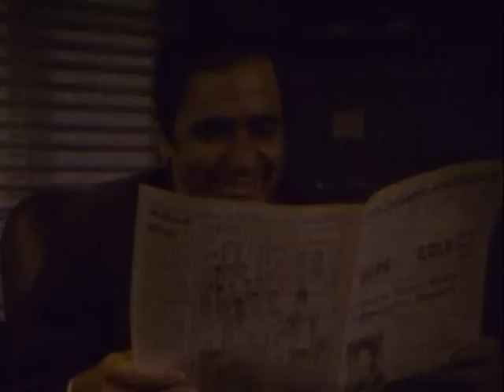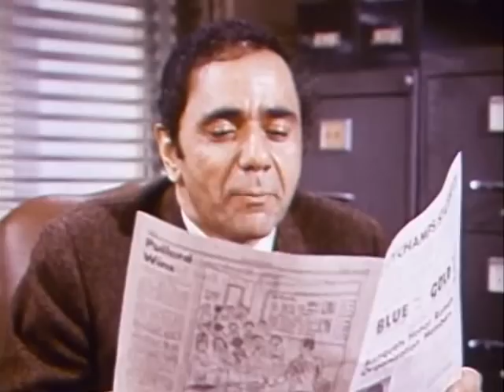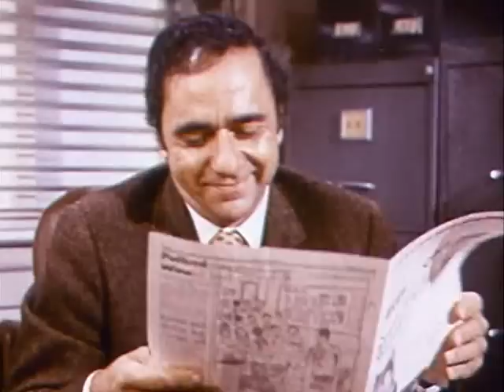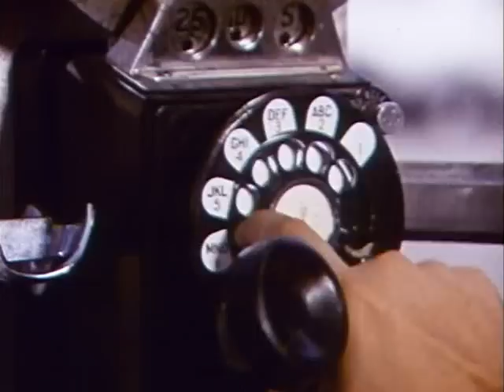Room 222 1x03 Funny Boy